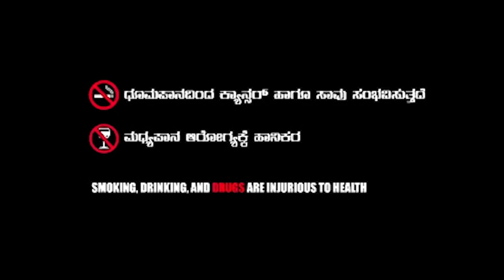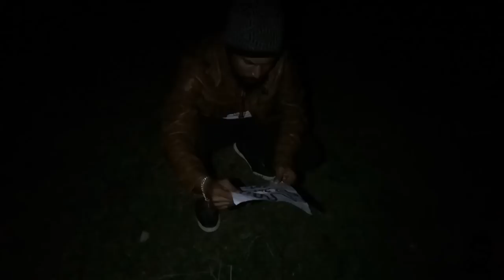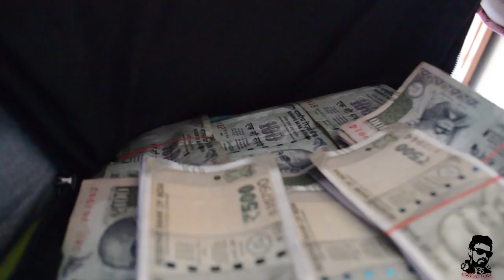20+ part -2 A new kannada horror cum suspense short film |Sanjay R Laava |Goutham JJ